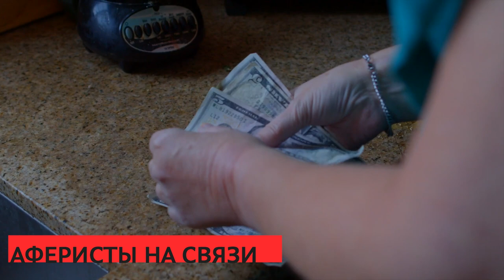Сирена 21 09 2022